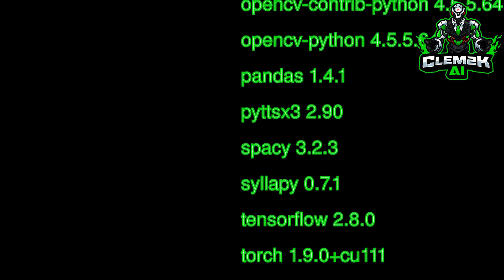This is ARTificial #0056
Haiku about : together
miles together having
have and every happiness
tire us and valleys